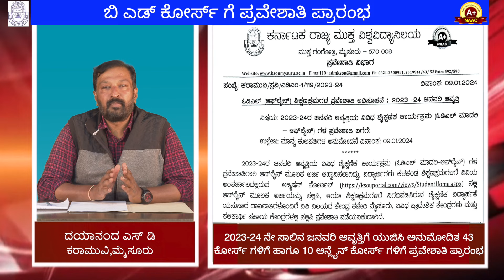ಬಿ ಎಡ್ ಕೋರ್ಸ್ ಗಳಿಗೆ ಪ್ರವೇಶಾತಿ ಪ್ರಾರಂಭ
ಕರ್ನಾಟಕ ರಾಜ್ಯ ಮುಕ್ತ ವಿಶ್ವವಿದ್ಯಾನಿಲಯ ಮುಕ್ತ ಗಂಗೋತ್ರಿ ಮೈಸೂರು
2023-24 ನೇ ಸಾಲಿನ ಜನವರಿ ಆವೃತ್ತಿಗೆ ಯುಜಿಸಿ ಅನುಮೋದಿತ 43 ಕೋರ್ಸ್ ಗಳಿಗೆ ಹಾಗೂ 10 ಆನ್ಲೈನ್ ಕೋರ್ಸ್ ಗಳಿಗೆ ಪ್ರವೇಶಾತಿ ಪ್ರಾರಂಭ18 ವರ್ಷದಿಂದ 80 ವರ್ಷ ವಯೋಮಾನದ ಲಕ್ಷಾಂತರ ಮಂದಿಗೆ ಉನ್ನತ ಶಿಕ್ಷಣ#education studio ksou onlineclasses admissionsopen mysuru online kannada kuvempu vc b ed